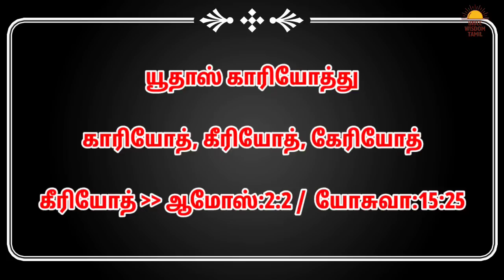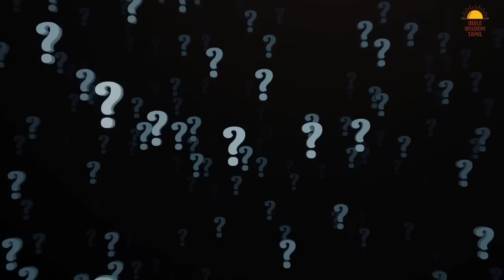யூதாஸ் காரியோத் வரலாறு | Judas iscariot story in tamil | How did judas die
12 சீஷர்களின் மரணம் - Yuthas history in tamil